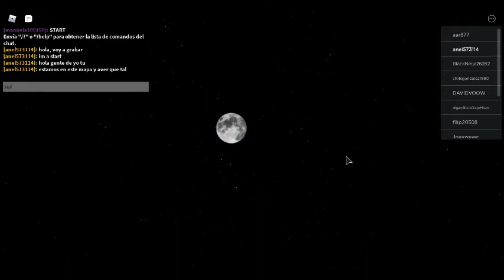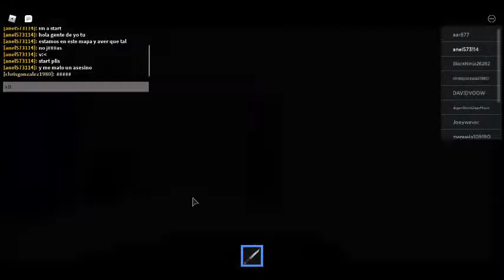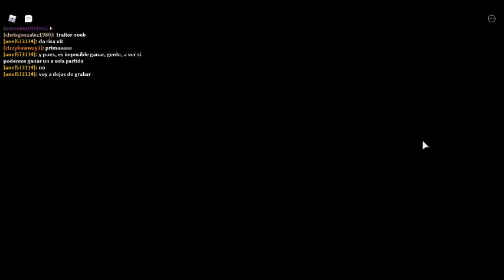mapa 1/3 (piggy build mode)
es el build mode